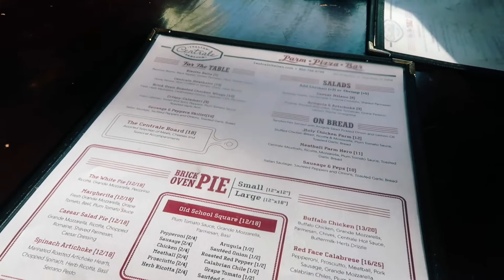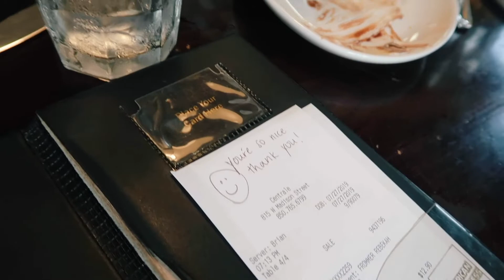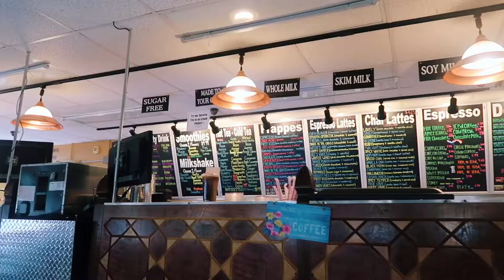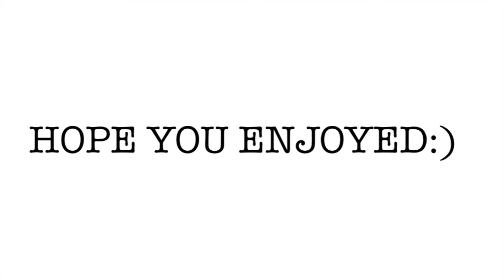being a college student for the weekend!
this weekend I took you guys around with me visiting my bother at college. I Hope you guys enjoyed.
xoxoxo
mackenzie
age-17
camera-g7x
editing- imovie
Code: XVAWMG2TP